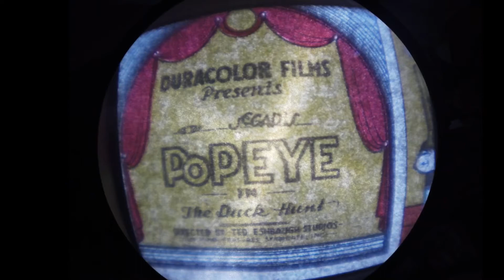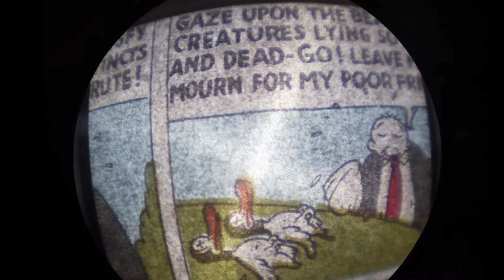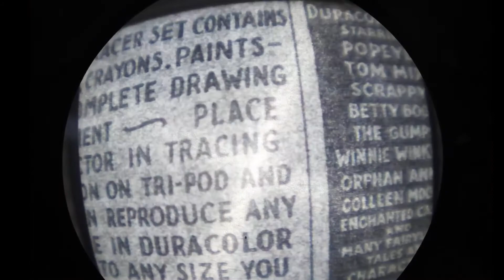Popeye meets Franz Schubert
Schubert wrote 'Serenade" in 1826--Today it backs up "Popeye".
-Edison DD 50998L